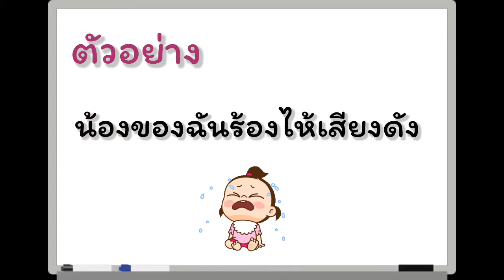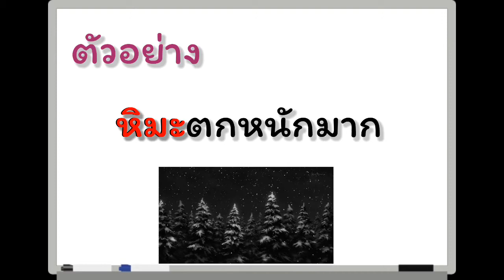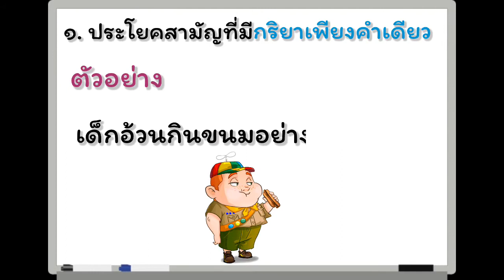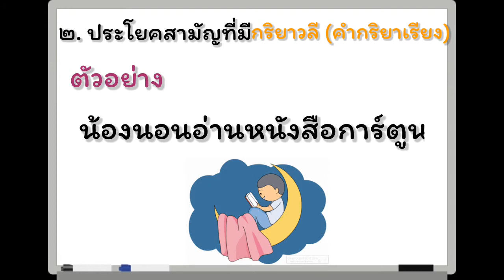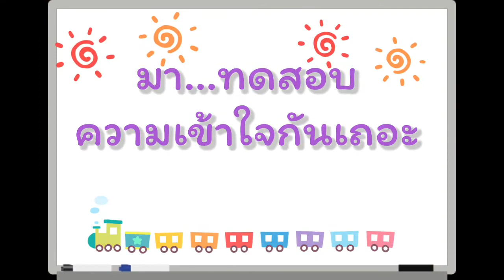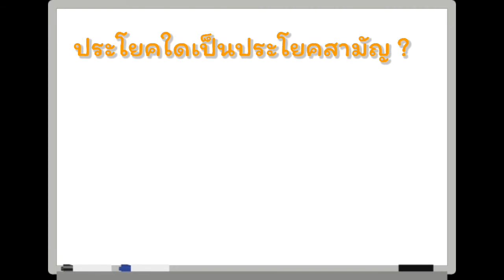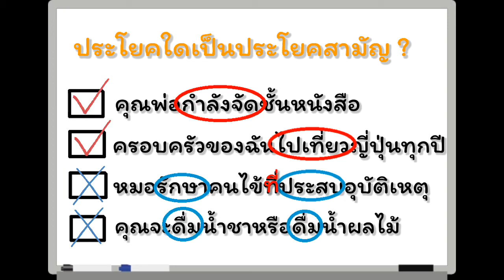G6_TH_vdo_101_Simple sentence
Copyright โรงเรียนไผทอุดมศึกษา